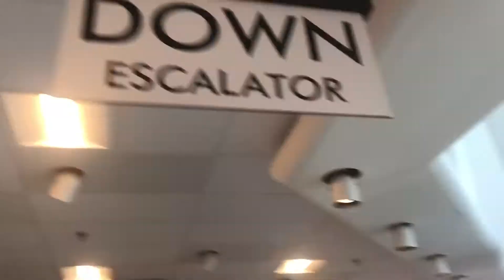Westinghouse Escalators at Boscovs at Ocean County Mall - Toms River NJ